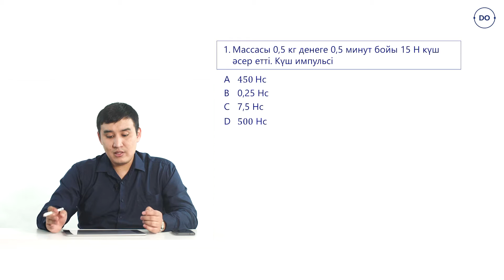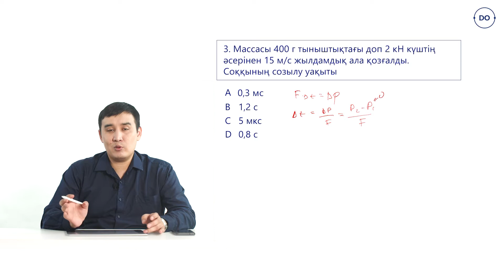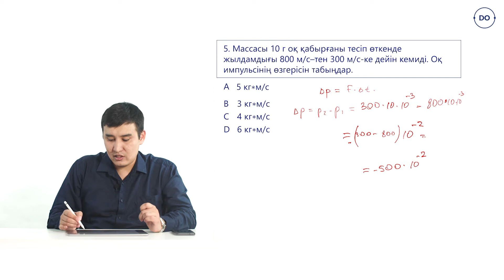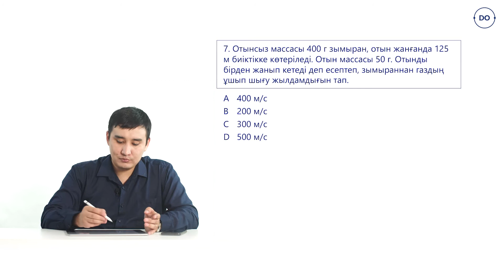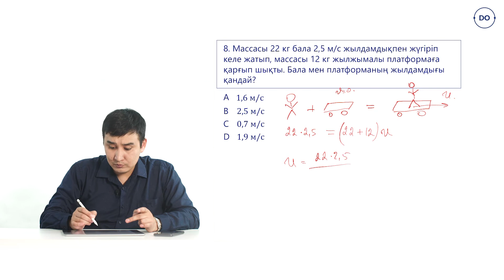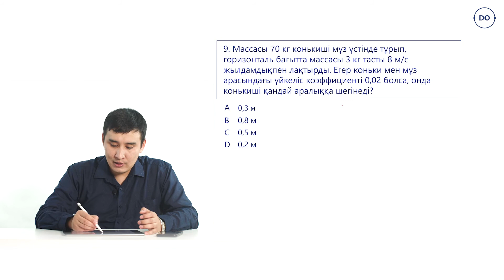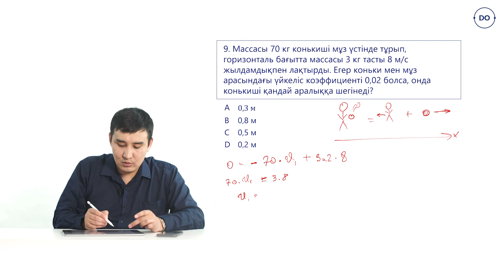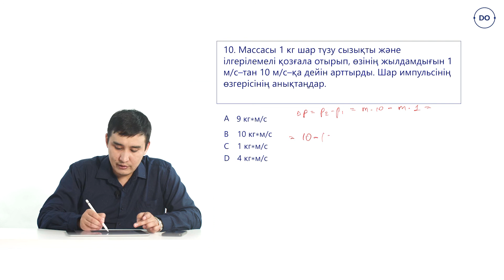ҰБТ.21 - сабақ. Импульс және Импульстің Сақталу Заңы | Реактивті Қозғалыс және Есептер Шығару 🚀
Бұл видеода дене импульсі, күш импульсі және импульстің сақталу заңының негізгі қағидаларын түсіндіреміз. Сонымен қатар, реактивті қозғалыс пен оның есептерде қалай қолданылатынын қарастырамыз. Импульс физикадағы маңызды ұғымдардың бірі болғандықтан, оның заңдылықтарын мысалдармен және нақты есептермен бекітеміз.

📘 Видеода шешілетін есептер:

Дене импульсін анықтау және оған әсер ететін күштің импульсі.
Импульстің сақталу заңын қолдана отырып, соқтығысу және серпілу есептері.
Реактивті қозғалысқа арналған есептер – ракета қозғалысының ерекшеліктері мен принциптері.
Күш пен уақыттың импульске әсері және оларды есептеу жолдары.
Әртүрлі жағдайларда импульсті есептеу және қолдану мысалдары.
Бұл видео мектеп оқушылары, студенттер және физика бойынша емтихандарға дайындалып жатқан көрермендерге арналған. Видеоны көріп, импульс заңын тереңірек түсініп, өз пікірлеріңізді қалдырып, лайк басыңыз. Каналға жазылып, физиканың қызықты заңдылықтарын бірге меңгерейік! 😊